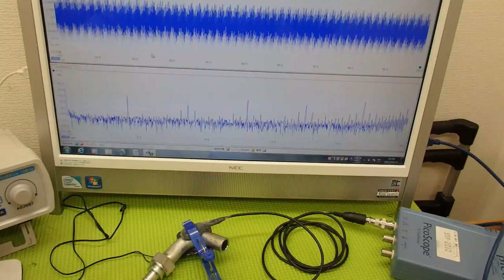音圧測定装置：超音波テスターを利用した実験動画 Ultrasonic system